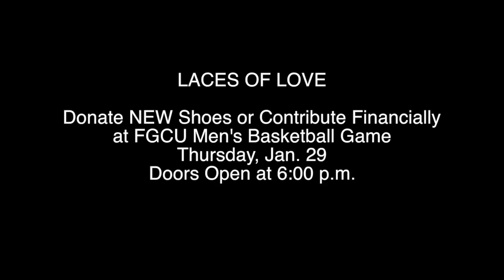Chris Sale on Laces of Love